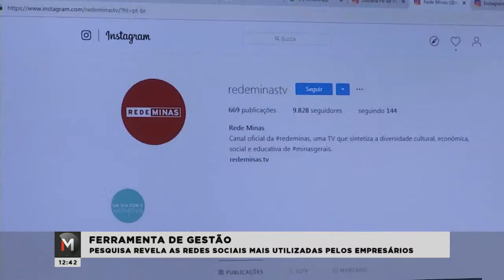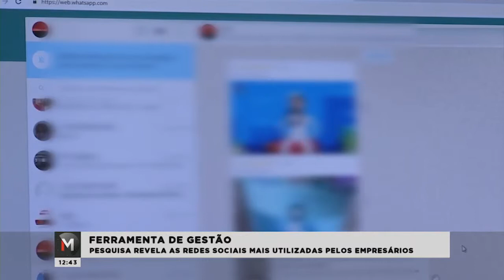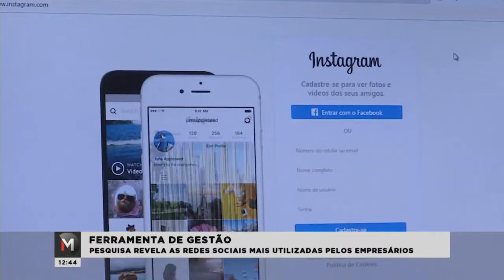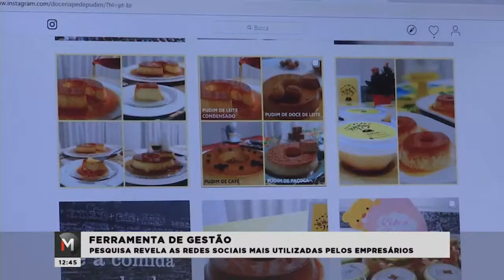VEJA COMO EMPRESÁRIOS USAM REDES SOCIAIS PARA IMPULSIONAR NEGÓCIOS Jornal Minas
► LEIA A DESCRIÇÃO! ► ACESSE O TREINAMENTO QUE RECOMENDEI NO VÍDEO

■ Descrição

Em 2018, o Instagram registrou 1 bilhão de usuários ativos no mundo. Confira na reportagem de Carlos Augusto Soares.